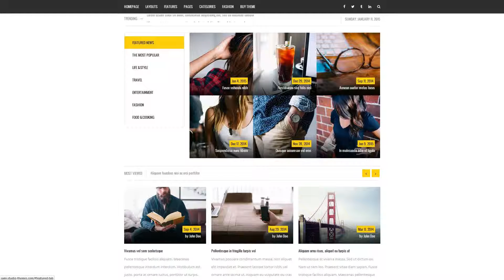SAMI - Responsive Magazine Blog HTML Template